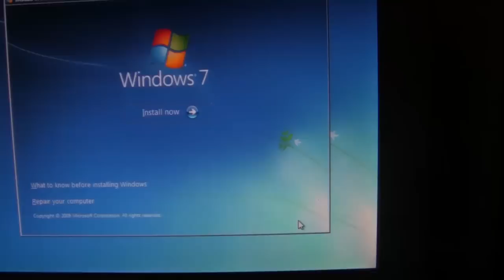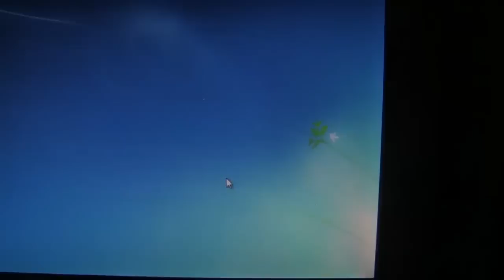Repair Windows 7 Startup Problem Through Command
If Windows 7 prevents you from starting to Windows 7 Desktop, you might have damage system files. You may try to use this solution to fix the problem. More Details